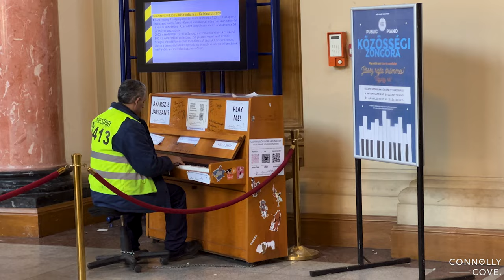Keleti Pályaudvar | Keleti Station | Budapest | Hungary | Things To Do In Budapest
Keleti Pályaudvar, also known as the Budapest Keleti Station, is the main international and inter-city railway terminal in Budapest, Hungary. The station stands where Rákóczi út splits to become Kerepesi Avenue and Thököly Avenue. Keleti Pályaudvar translates to Eastern Railway Terminus.